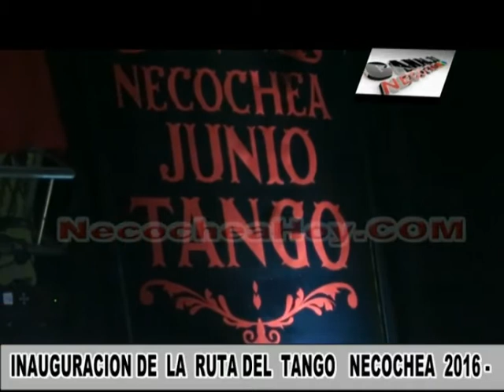INAUGURACION DE LA RUTA DEL TANGO NECOCHEA 2016